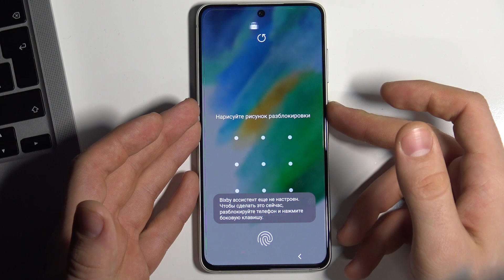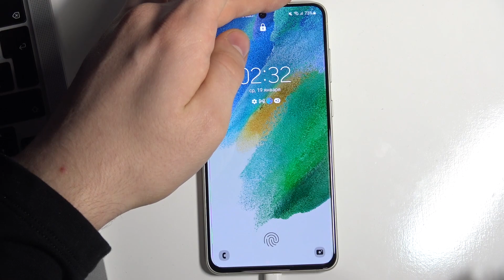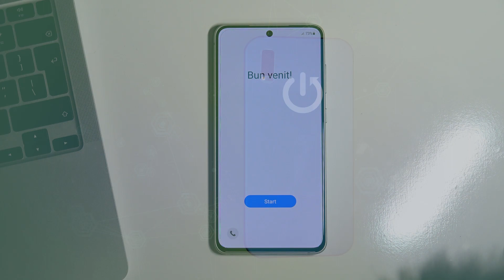Забыл пароль на SAMSUNG Galaxy S21 FE / Как сбросить пароль с SAMSUNG Galaxy S21 FE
"На нашем сайте вы сможете найти еще больше инструкций практически о любом устройстве в виде текстового руководства
Приветствуем всех пользователей SAMSUNG Galaxy S21 FE. Если вы забыли пароль от SAMSUNG Galaxy S21 FE, то вы можете его сбросить, с помощью рекавери мода! В нашем видео вы сможете найти все подробности о том, как сбрасывать пароль на SAMSUNG Galaxy S21 FE. Но как же это сделать, как сбросить пароль от SAMSUNG Galaxy S21 FE?

Как обойти пароль блокировки на Как сбросить пароль с SAMSUNG Galaxy S21 FE? Как удалить пароль на SAMSUNG Galaxy S21 FE? Что делать если забыл пароль на SAMSUNG Galaxy S21 FE? Как сбросить пароль с помощью рекавери мода на SAMSUNG Galaxy S21 FE? Как сбросить SAMSUNG Galaxy S21 FE до заводских настроек? Как удалить все данные и пароль с SAMSUNG Galaxy S21 FE? Как обойти блокировку экрана на SAMSUNG Galaxy S21 FE?